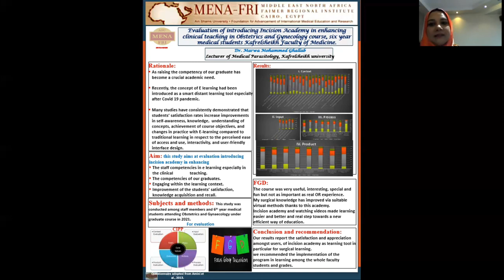Marwa Ghallab Poster